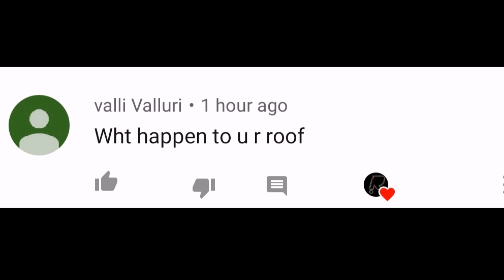PUBGM - Smurfing With Randoms 😂✔️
Logo ka phone cheen ke subeskribe kardo✔️

Hi! I’m Roach. On My channel you'll find some ghisa-pita gameplay and Quality Bakch*di Not quality streams.

Streaming Schedule : jab man kia jab stream paeldenge 😂.

Facebook: Mummy Mana karti Facebook pe account banane ke liye.

Girls iF u LyK mE plEs HiT mE up On DiSkorD ThnX.

SANGWAN —Girlfriend Dilwayenge*pending*❌
ZOYA  — Royale Pass *✔️

—e-begging—

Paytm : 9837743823